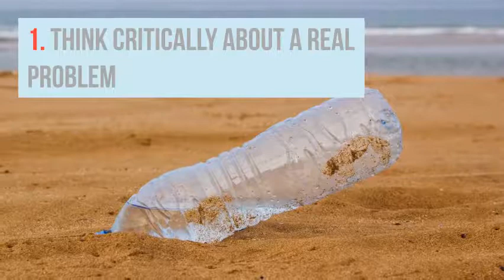10 Things Tomorrow's Innovators Should Do Everyday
This is a video I created as a test of a new (to me) resource called Lumen5. The resulting video was largely created automatically by doing nothing more than copying and pasting an existing post from a little while ago.